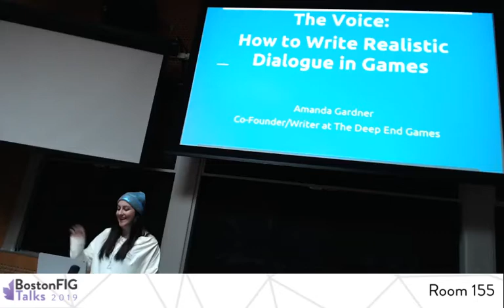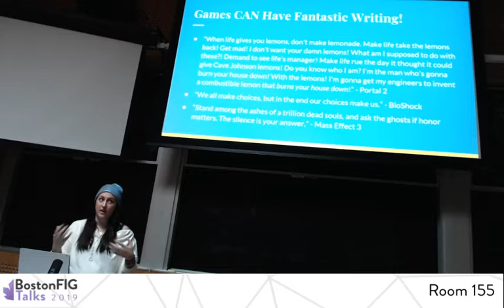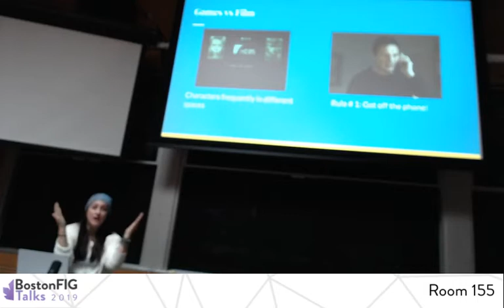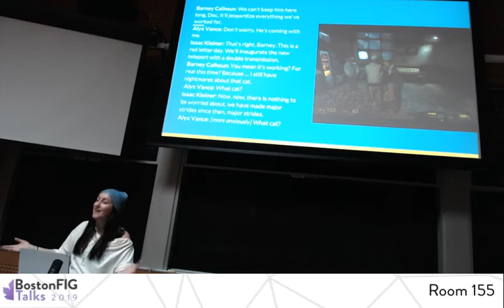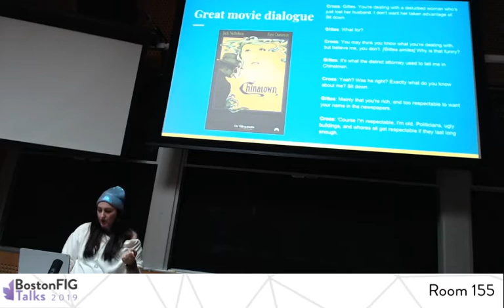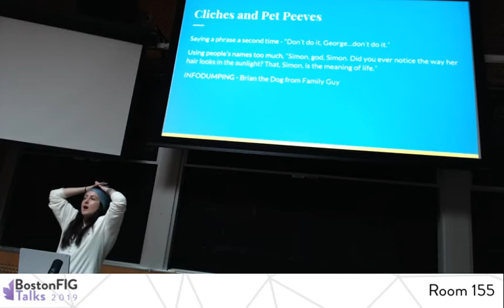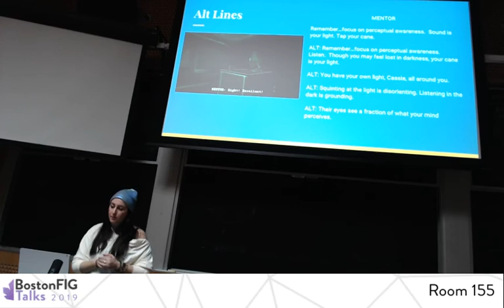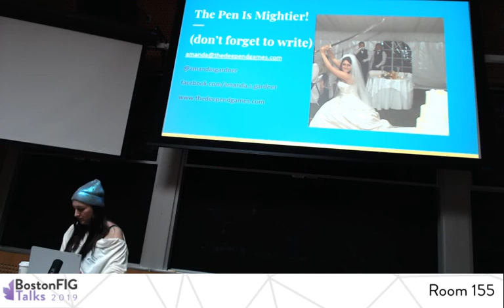The Voice: How to Write Realistic Dialogue in Games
by Amanda Gardner

Have you ever heard a line of dialogue and it takes you out of the experience? Writing engaging, realistic dialogue can be challenging, but if you hold to a few key tips, your characters will sound natural, interesting, and unique.